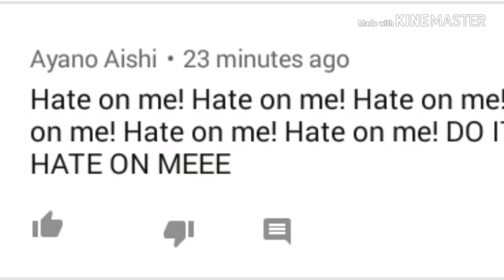A new gacha hater is hating on one of my subscribers!